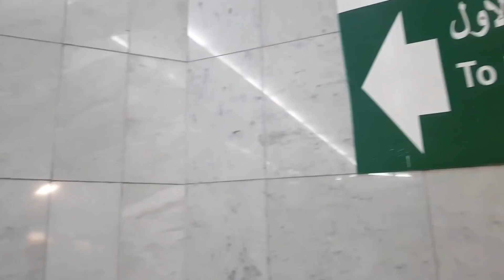INFO HAJI 2021 |Alhamdulillah. KEMENAG Sudah Siapkan Skenario, Persiapan, dan Berapa Biaya Haji 2021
Terima Kasih sudah menonton dan berkunjung ke SALMA FAMS CHANNEL Youtube, Dapatkan pemberitahuan update video terbaru dengan cara tekan tombol SUBSCRIBE ( Gratis Loh ) terus klik gambar Loncengnya, Jangan lupa juga di like, koment dan share ya teman-teman, Semoga Bermanfaat.

Umroh dan Haji bisa Cash atau Pembiayaan secara Syariah, Tanpa denda tanpa bunga.
Dapat dibayar 12 bulan sampai 36 bulan.

Dari Sedekah/Shodaqoh/Donasi Berupa Makan Gratis, Uang Tunai, Baju dan Kebutuhan Sembako, untuk Para Pekerja yang ada di Masjid Nabawi, Masjidil Harom, Masjid tempat Miqot, Para petugas Kebersihan, Mutowif, dan juga para tenaga Sabilillah.

KAMI INSYA ALLOH SIAP MEMBANTU MENYALURKAN SEDEKAHNYA  SAUDARAKU AKHI UKTHI UNTUK UNTUK MEREKA, BAIK DI MEKKAH DAN MADINAH,
SEMOGA MENJADI BAROKAH, DAN MENDAPATKAN GANTI YANG BERLIPAT GANDA DARI ALLOH… AAMIIN.